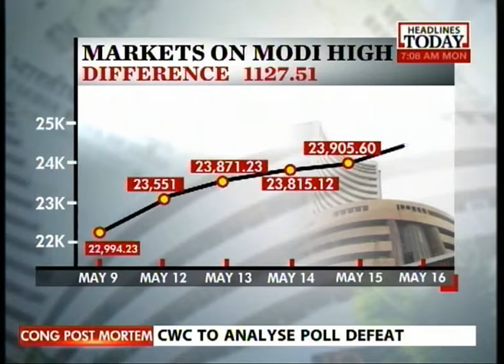Market Watch: Investors smiling all the way to the bank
Check out the state of the stock market over the last couple of weeks when the stock values soared and trading reached a new high with the Sensex climbing to over 25000 and the Nifty over 6000. Listen in to know more about how the market is expected to open this Monday morning.